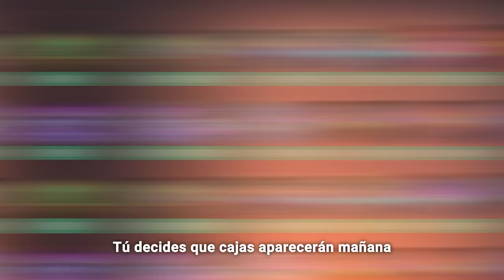LAS MEJORES JUGADAS DE LA BLAST PREMIER FALL FINALS